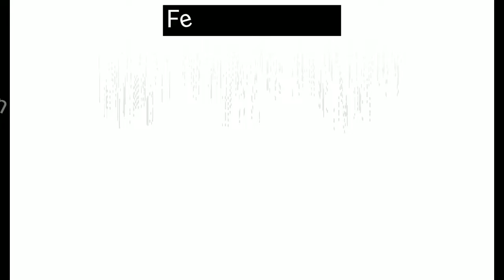FeelingChefMak : Fish Steak (Bistek)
"FISH STEAK (BISTEK) RECIPE"

INGREDIENTS :
Fish (Tambakol) 1kg
White Onion (sliced)  1 large size
Soy Sauce 3-4 tablespoon
Kalamansi Extract 2 tablespoon
Siling Labuyo 2-3pcs (optional)
Black Pepper  1 teaspoon
Seasoning Granules 1 teaspoon
Salt (to taste)
Water 1cup
Oil 2-3tablespoon

oLrAyt!!!